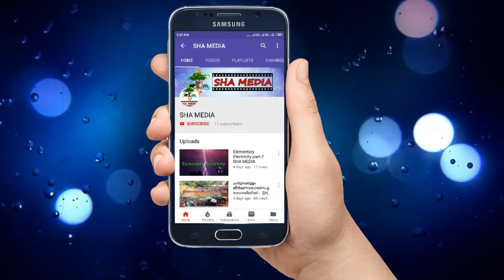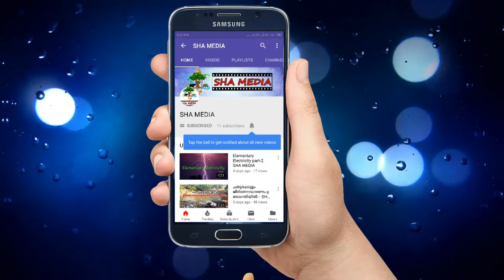Ganesolsavam palakkad 2019 | ഗണേശോത്സവം 2019 പാലക്കാട്